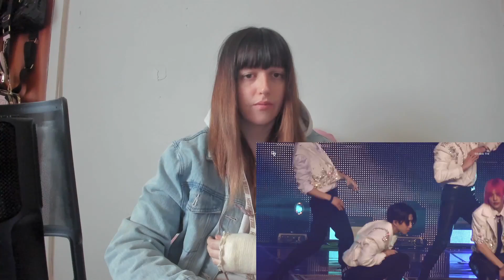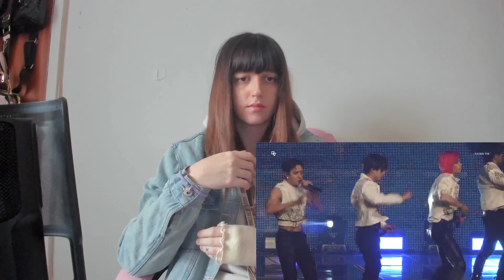Stray Kids : Han Jisung "Silent Cry'" FOCUS REACTION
Hey stays, so it is here, the focus cam for MR Han Jisung lmao, you guys really wanted me to see this so here we are, what did you guys think of this focus lmao let's chat in the comments, If you're new and you liked my reaction then make sure to like, subscribe and join the Mayflies family and turn on all notifications so you can stay notified because I react to a bunch of K-pop and make sure to check out my past Stray Kids reactions and I will see you in the next reaction, Borahae xoxo.